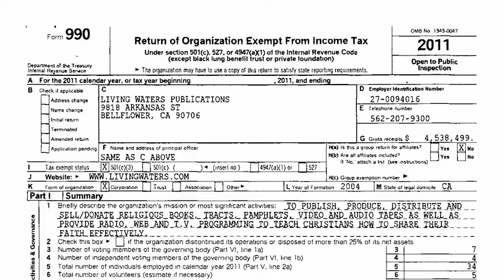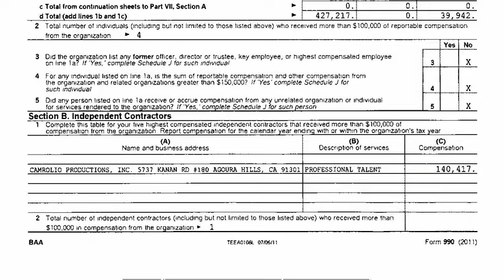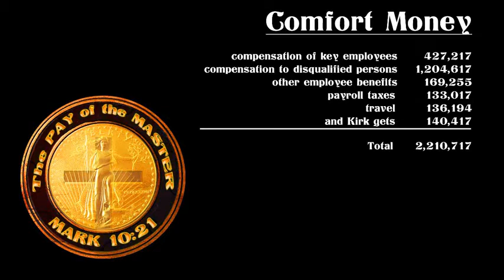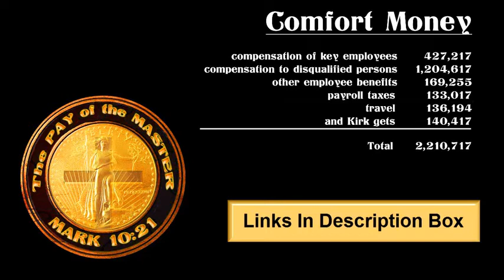Baud2Bits Mirror: Evolution vs God Released The Pay of the Master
Mirror of Baud2Bits' take on Bananaman's latest money-making scheme.